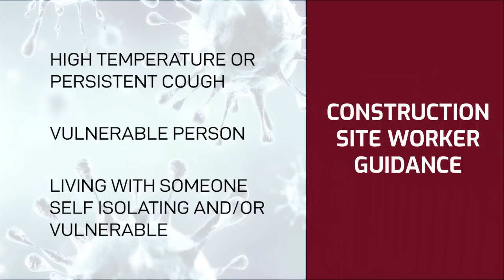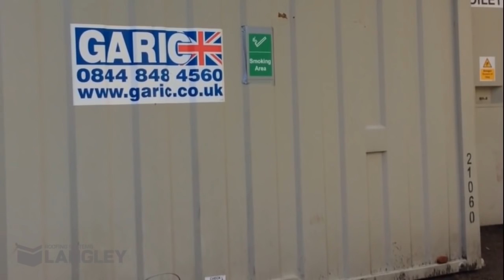COVID-19: Construction Site Worker Guidance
Construction sites operating during the coronavirus (COVID-19) need to ensure they are protecting their workforce and minimising the risk of spread of infection

This guidance is intended to introduce consistent measures on sites of all sizes in line with Government recommendations on social distancing.